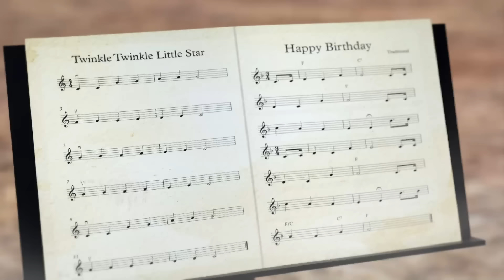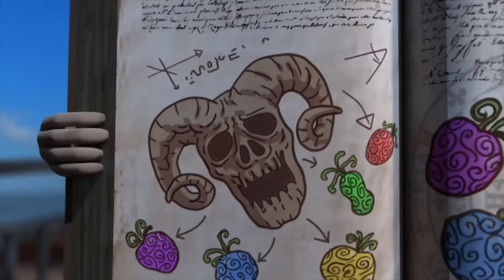Oko Lele 🎈 AMAZING CIRCUS 🎈 Cartoons collection ⭐ All episodes in a row | CGI animated short